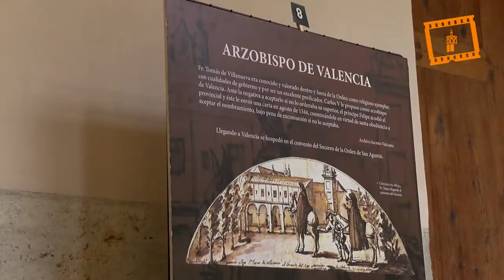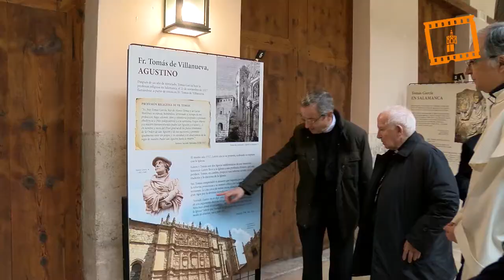El Cardenal inagura la exposición itinerante “Santo Tomás de Villanueva"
El cardenal arzobispo de Valencia, Antonio Cañizares, ha destacado hoy que "por muchos motivos Santo Tomás de Villanueva debe ser proclamado doctor de la Iglesia" y ha añadido que "el Papa está interesado en ello".

En la inauguración de la exposición itinerante “Santo Tomás de Villanueva, postulado doctor de la Iglesia”, que se muestra desde hoy en el claustro de la Facultad de Teología de Valencia sobre quien fue arzobispo de la diócesis valentina entre 1544 y 1555, el Cardenal ha asegurado que su figura “es un aliento para toda la Iglesia, para Valencia y para el Sínodo diocesano" que se desarrolla actualmente, porque "estuvo muy vinculado a los problemas sociales, culturales y políticos de su época, siempre con libertad de espíritu, y puso por encima de todo a los pobres”.El cardenal arzobispo de Valencia, Antonio Cañizares, ha destacado hoy que "por muchos motivos Santo Tomás de Villanueva debe ser proclamado doctor de la Iglesia" y ha añadido que "el Papa está interesado en ello".

En la inauguración de la exposición itinerante “Santo Tomás de Villanueva, postulado doctor de la Iglesia”, que se muestra desde hoy en el claustro de la Facultad de Teología de Valencia sobre quien fue arzobispo de la diócesis valentina entre 1544 y 1555, el Cardenal ha asegurado que su figura “es un aliento para toda la Iglesia, para Valencia y para el Sínodo diocesano" que se desarrolla actualmente, porque "estuvo muy vinculado a los problemas sociales, culturales y políticos de su época, siempre con libertad de espíritu, y puso por encima de todo a los pobres”.